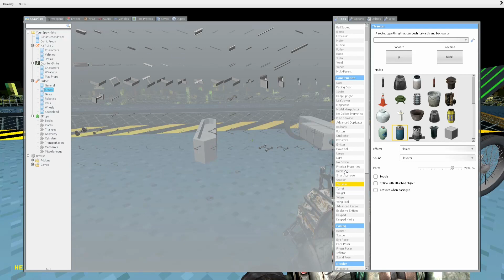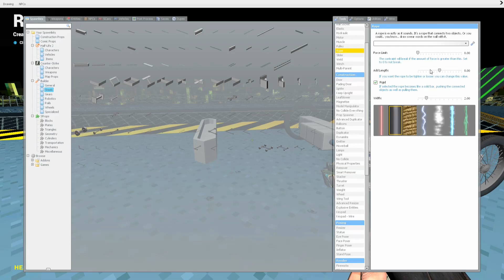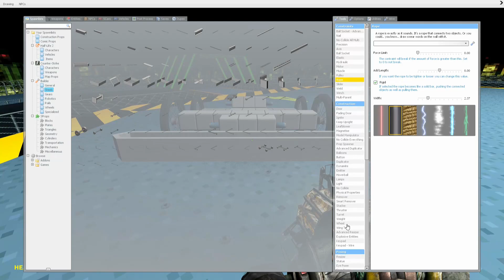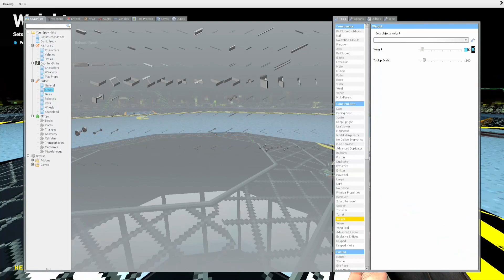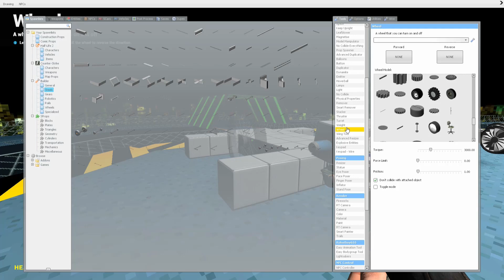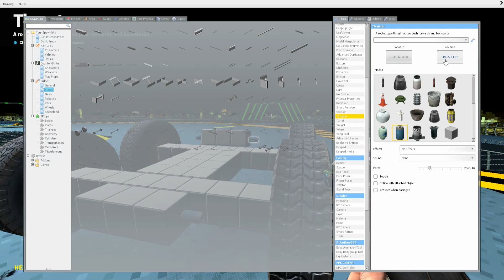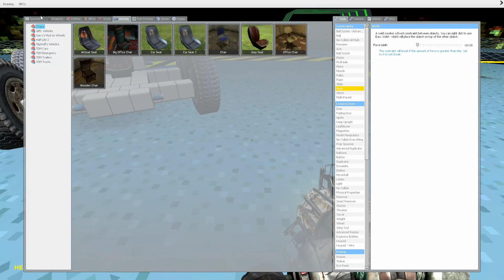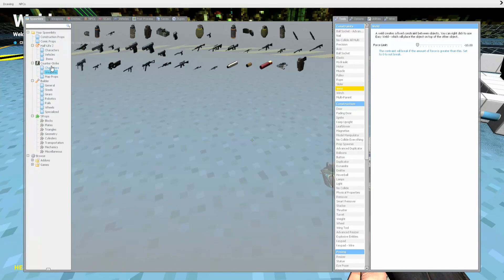GMOD SANDBOX #292 - So und nicht anders ║ HD ¤ Let's Play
►Shopping:
•Meine Maus
•Meine Tastatur
•Mein Headset
•Mein Prozessor
•Mein Mikrofon

•Mein Viagra
•Bei Schmerzen im hinteren Bereich
•Todoo Ohrringe
•Will ich haben